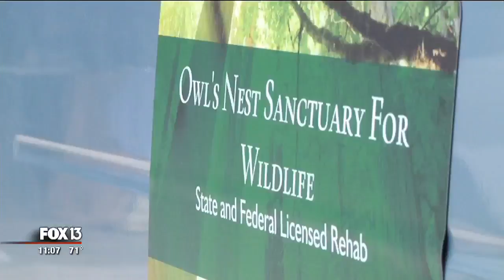Sandhill crane orphaned after parents hit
A baby sandhill crane is alive thanks to a group of Wesley Chapel residents who came to its rescue.

They say cars are hitting and killing cranes all the time and they're concerned it's a sign of a dwindling respect for wildlife.